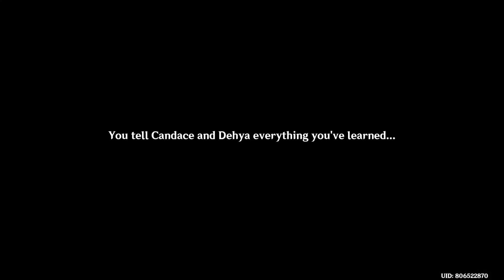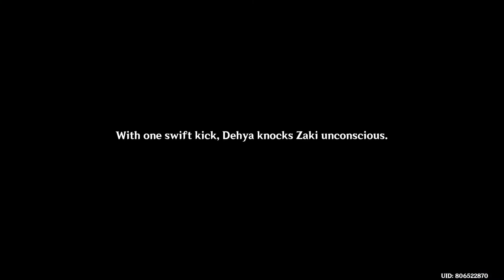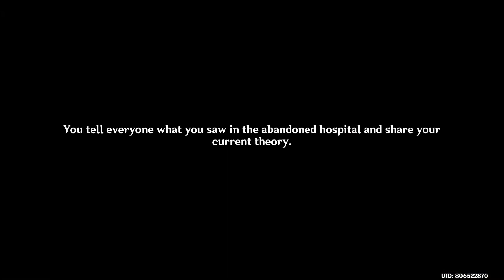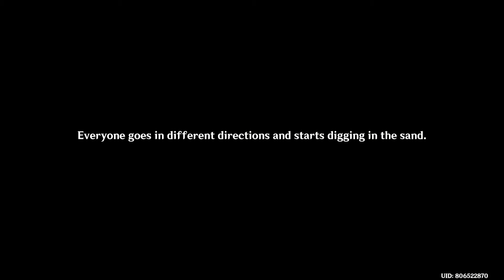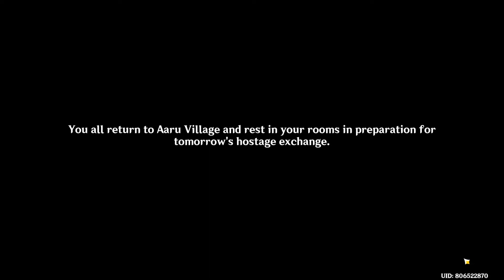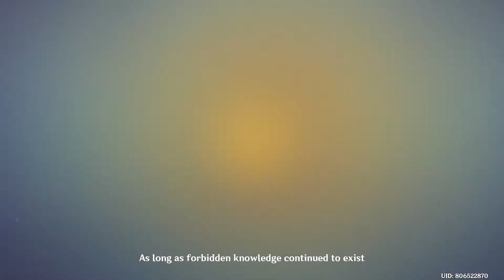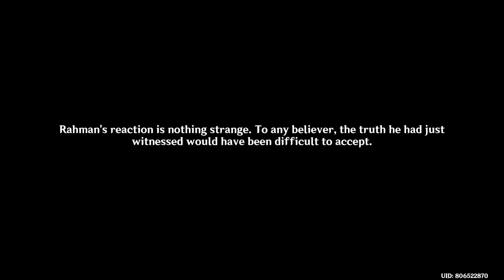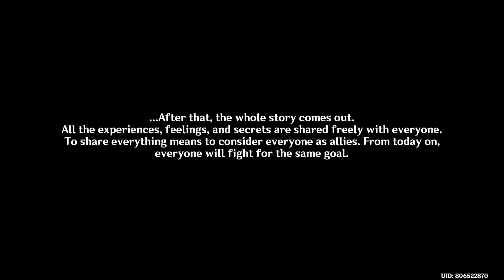The Scarlet King’s Resurrection? [King Deshret and the Three Magi] | Genshin Impact [3.1 Update]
Bruh so cool! Archon Quest so cool, and we got to see the old Dendro Archon! And learn more about the Scarlet King! Bruh I can’t wait for Act V!
Honestly maybe they shld have just made the whole act about the desert lmao and made Act III just us helping Nahida do stuff, but then again this act would be too long so I understand

BYE!